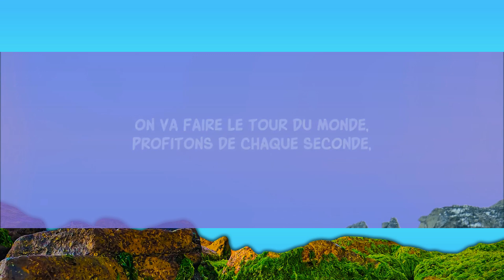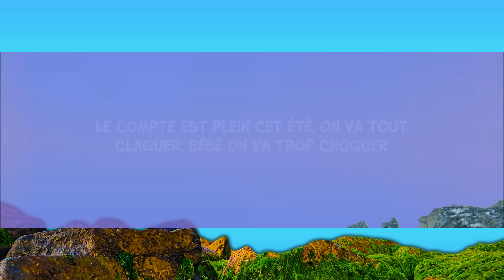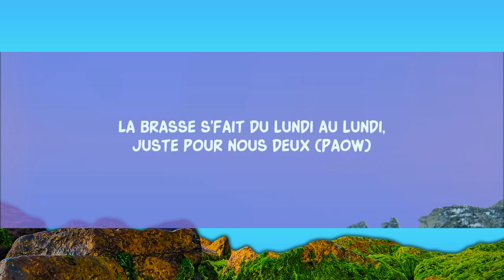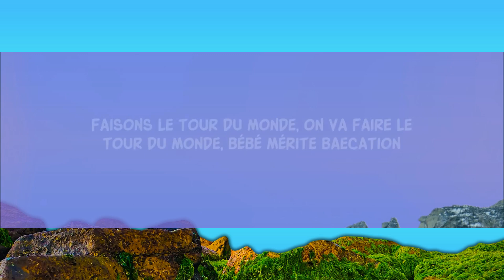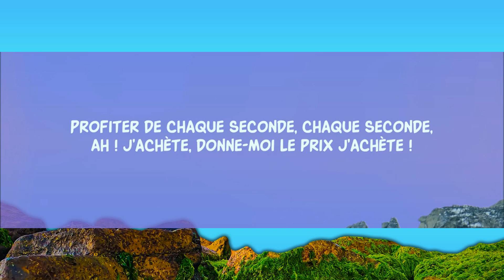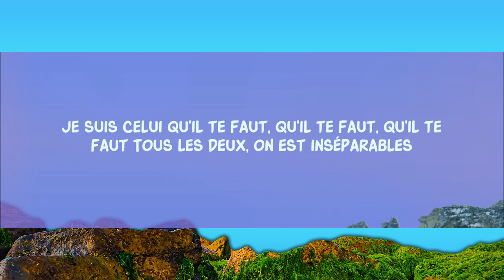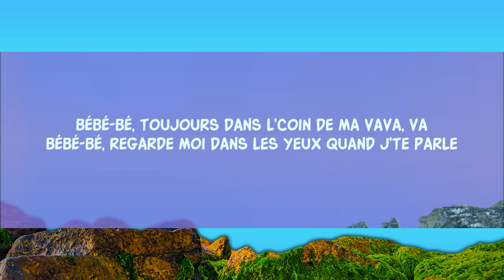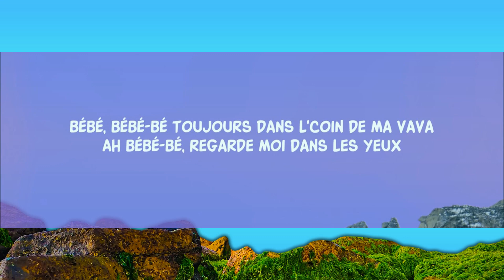Samy Lrzo - Tour du Monde (Lyrics) [1 Hour Version]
Samy Lrzo - Tour du Monde (Lyrics)

Follow Samy Lrzo

Song Lyrics:

Tes ex n’auront jamais le même liquide que moi bébé,
Faut leur pardonner,
Le compte est plein, cet été, on va tout claquer, bébé,
On va trop choquer,
Ça brasse du lundi au lundi, juste pour nous deux
Paow !
Big drip, Big drip, Baecation dans les plus beaux pays,
Dans les plus beaux pays,
Là où il fait beau,
C’est toi qu’il m’faut
À mes côtés
(quand je suis avec toi, j’aime trop !)
À mes côtés
Bébé…
Bébé, toujours dans le coin de ma vava,
Ah Bébé, regarde-moi dans les yeux,

Faisons le tour du monde, on va faire le tour du monde,
Bébé mérite Baecation
Profiter de chaque seconde, chaque seconde,
Ah ! J’achète, donne-moi le prix j’achète !
T’es tombé sur un homme capable, donne-moi le prix, j’achète,
J’achèterai tout pour toi, toi…

Je suis celui qu’il te faut, qu’il te faut, qu’il te faut
Tous les deux, on est inséparables
Le Tour du Monde, je vais l’faire qu’avec toi
N’ai pas peur, je serai là pour toi…

Bébé, regarde-moi dans les yeux quand j’te parle,
Bébé, regarde-moi dans les yeux…

Bébé mérite Baecation
J’achèterai tout pour toi

On va faire le tour du monde,
Profitons de chaque seconde,
J’achète, ma vie, j’achète,
J’achète, donne-moi le prix, j’achète...

Lyric video for Tour du Monde by Samy Lrzo on Dan Music